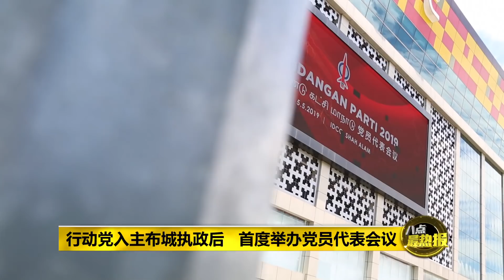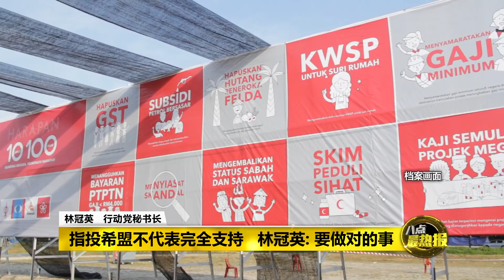八点最热报 05/05/2019 火箭执政后首办党员代表会议 闭门让党员畅所欲言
行动党成了执政党之后，首次举办的党员代表会议，和以往不同的是，致词环节结束后，会议的其他环节都改为闭门方式进行，一反往年全程开放给媒体采访的常态。对于这一点，行动党的三位领袖级人物，都口径一致地表示，这是为了让党员可以畅所欲言，不必顾及媒体。